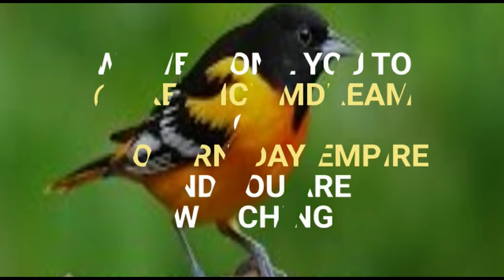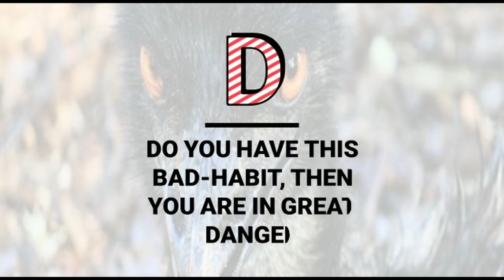These children have a bad habit of judging | parents taught them a lesson | in Hindi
About the video:- I have recently got the news of china's plane crash and I feel bad for people to hope they are safe and secure. well anyways for spread positivity I have shared a story of a family of birds who has having a bad habit of judging and parents have cured it with a very special method so watch the entire story till the end. like this video and share this video with your friends and family, subscribe channel for more such updates

HEY feeling a little bit confused here is the channel's detailed description, we encourage you to read it:-